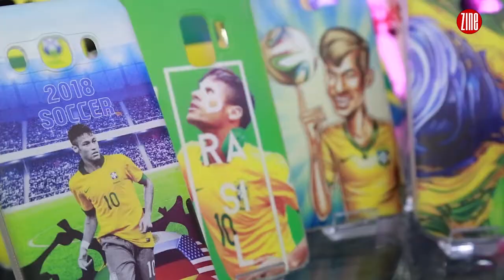Inauguração UP! Case @ Marechal Shopping :: TV Zine #814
Juiz de Fora acaba de receber uma loja especializada em serviços e acessórios para celulares: a UP! Case. Fomos até o local, no dia da sua inauguração, descobrir detalhes do projeto e várias novidades no mundo da tecnologia. Dê o play e confira!